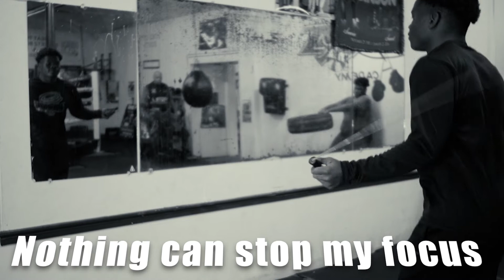new hustla ent boxer big trouble self training day . (shotby.cityvisionedit)